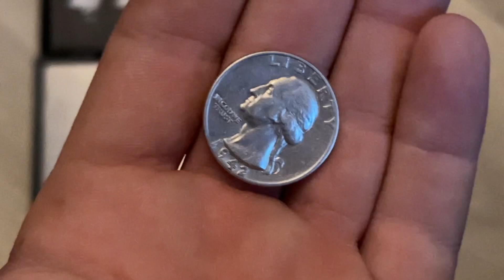How Accurate Are Myco Digital Scales? Testing with 1/10oz Gold, 1oz Silver, and 1942 Silver Quarter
In this video, we'll be conducting a simple test of the Myco digital scales. Join us as we weigh a 1/10oz gold coin, a 1oz silver coin, and a 0.2oz silver quarter from 1942.